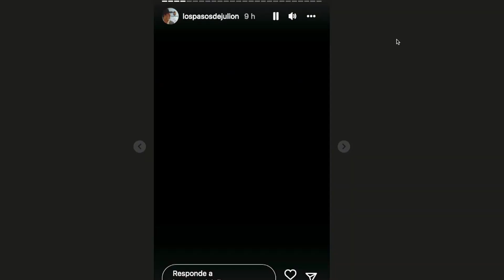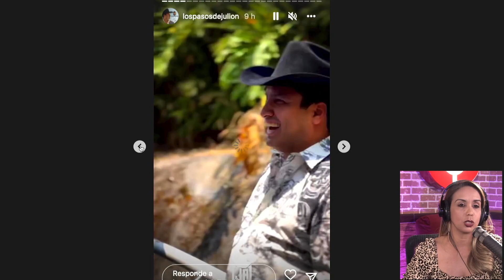JULION ÁLVAREZ APOYA NUEVOS TALENTOS Y PRESUME NUEVA COLABORACIÓN